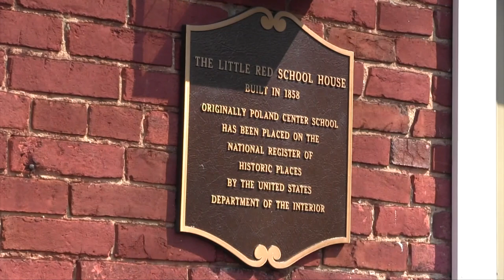Flashback Minis: Little Red Schoolhouse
POLAND, Ohio-- The Little Red Schoolhouse in Poland Township was built in 1858 and served as the community's one-room schoolhouse until 1915.

Over the next 60 years or so, the building would be used as a meeting place for various organizations and eventually fell into disrepair. The Poland Board of Education considered tearing the building down until in 1979 when the Poland Historical Society began in an effort to save the structure.

Renovations to the Little Red School House were completed in 1987. Today the Poland Board of Education is the only Board to own a one-room schoolhouse.